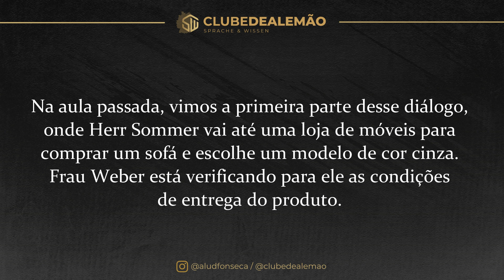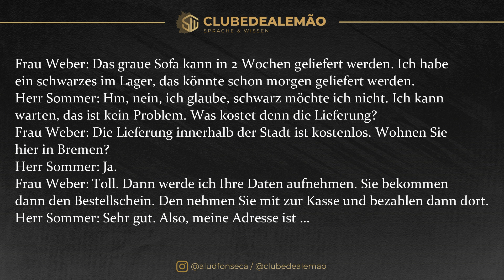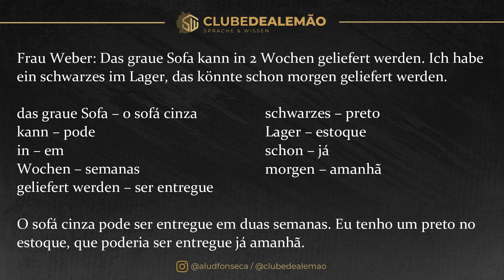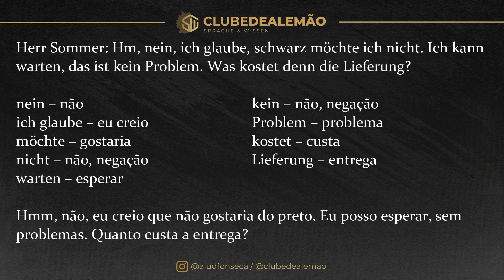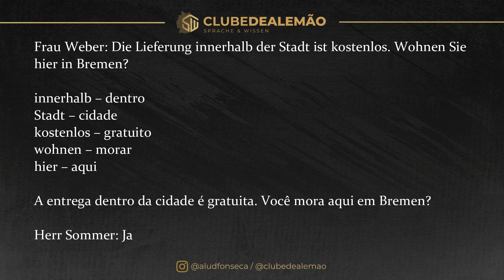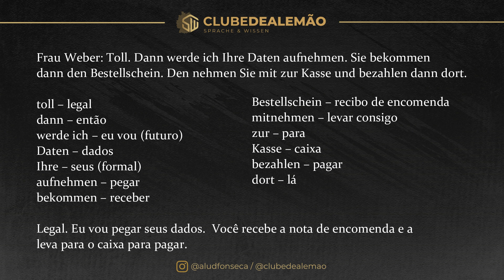DIÁLOGO - COMPRANDO MÓVEIS - PARTE 2 [Curso Elite] [Aula #245]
Nessa aula, veremos a segunda parte de um diálogo entre dois personagens, Herr Sommer e Frau Weber, numa loja de móveis. Bons estudos! Essa aula foi originalmente produzida para o nosso canal do Curso Elite no Telegram.